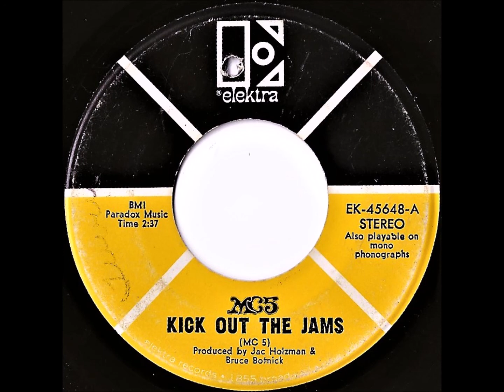MC5- Kick Out The Jams (Radio Edit)